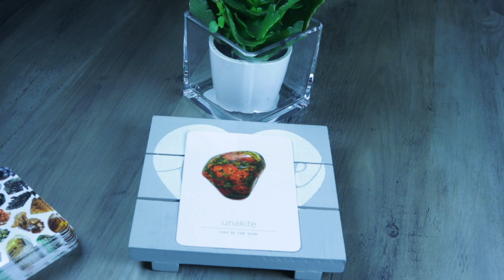Angel Daily Message August 4, 2020